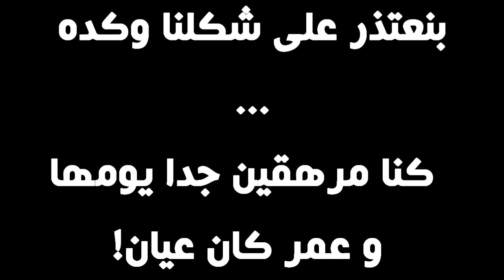Game of Thrones Season 6 Finale LIVE REACTIONS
We react to the Game of Thrones Season 6 finale.